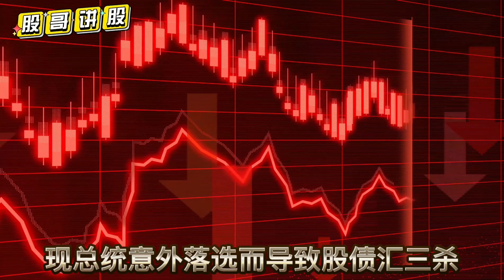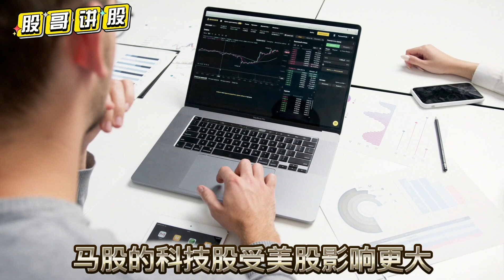躲避股灾必须要懂的7大征兆，你知道几个【新年特辑2】02.02.2022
股市崩盘前通常都是有征兆的，只是很多人都不注意，不全知道，当这七大征兆出现了，离股灾和崩盘不远了。详情请阅读下面的内容

股市崩盘前兆分析
既然股市崩盘不是凭空出现，那么在爆发之前是有前兆的，而投资者若能识得相关信息，有可能规避损失。从几次股市崩盘的历史中，我们能够总结出几个前兆，当然这些因素都是相对的，并无绝对之说，在不同的情景之下因素的构成与发酵是不同的，历史会重复但不会简单的重复。

政治动荡，经济恶化。此情形出现在新兴经济体的时候较多，最典型如2018年8月的土耳其危机和2019年8月的阿根廷大选，前者因遭遇美国制裁、後者因现总统意外落选而导致股债汇三杀，本就脆弱的市场信心瞬间崩塌。

央行货币政策多处於紧缩周期。简单说央行加息利空股市，减息则利多股市，加息相当於从社会抽走资金，而降息意味著释放资金。央行加息是股市可能崩盘的诱因之一，但很多时候还有其他因素共同作用，所以只能说货币政策处於紧缩周期的时候股市更容易发生崩盘，目前这个条件已经满足了。

外资撤离。外资对股市的上涨有著明显的推波助澜作用，当然外资也会由於不熟悉当地情况而更谨慎，一旦稍有风吹草动就会惶惶不安而有大地震的预感退出速度极快。美国座位为金融中心对外资流动极为敏感，这也是全球股市开盘跟随隔夜美股波动的重要原因，也因此马股与马币汇率关系密切，马币下跌时通常抑制马股，马股科技股收美股影响更大

股市估值较高。不只是单个股票的股价，而是整个股市的股价都“太贵了”，股市的波动本就是投资者的预期，投资者认为股市会好，股市有所上涨属於正常，但涨幅过大偏离了股市实际的价值，就存在价格回归的可能。市盈率经常被用来衡量估值是否合理。

杠杆率超高。相当於你可以用10元的保证金买100元的股票，里面90元钱是借来的，等股票上涨後卖掉股票还给出借人，但是股价一旦下跌10%就会爆仓，血本无归，所以对於大多数投资者来说杠杆并不容易控制。股市的上涨一定有杠杆交易的推动，在上升市中因为有盈利杠杆的问题不容易被发现，当市场面临不利消息的时候这部分资金最容易动摇。

人人都在谈论股票。这关乎心理学，股市毕竟是专业领域，而且是买低卖高赚钱，当街头巷尾都在谈论股市的时候，往往意味著股价到达顶部了，比如2020年的手套股，大资金要转手了，而对於整个市场来说，牛市或将终结。

股市操纵投机盛行。股市存在的初衷是为缺乏资金发展的企业进行融资，促进社会的进一步发展。而由於制度不完善、上市企业心怀不轨等因素，导致内幕交易或股价被少数人操纵，发展到整个市场投机之风盛行，从而失去了投资价值和资源配置功能，最终导致投资者丧失信心，一点利空就容易引发市场崩盘。